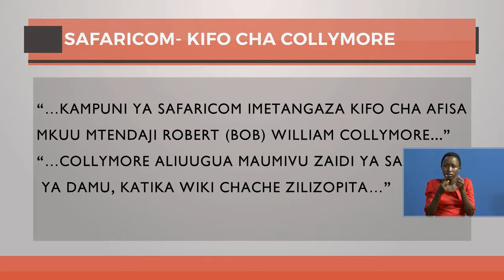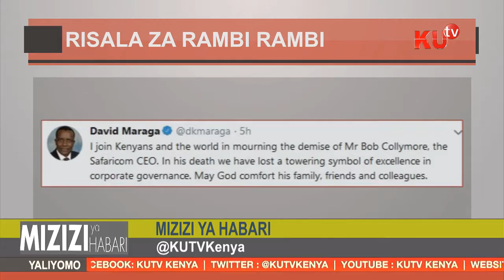Viongozi Mbalimbali Watuma Risala Zao Za Rambirambi Wa Jamaa Wa Bob Collymore